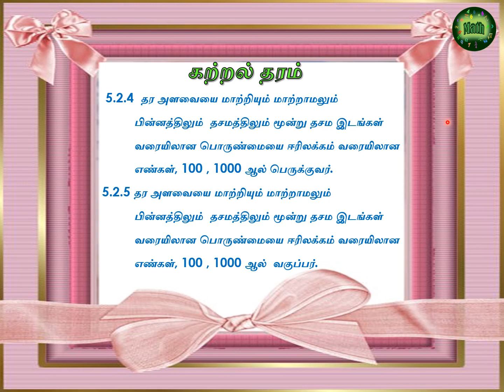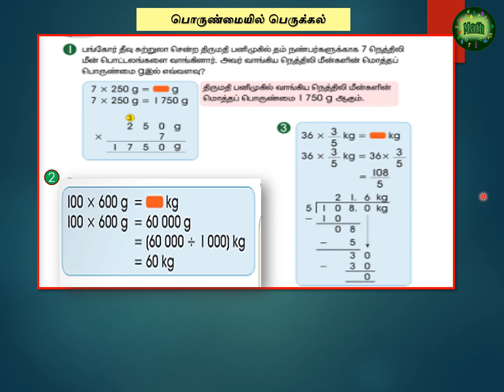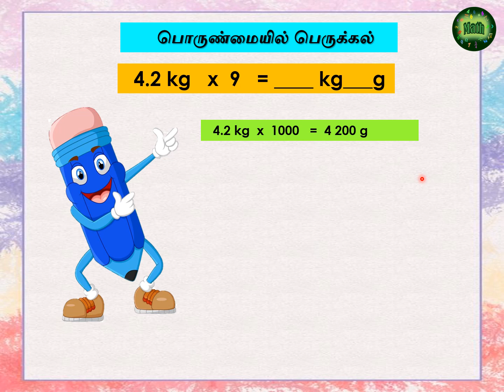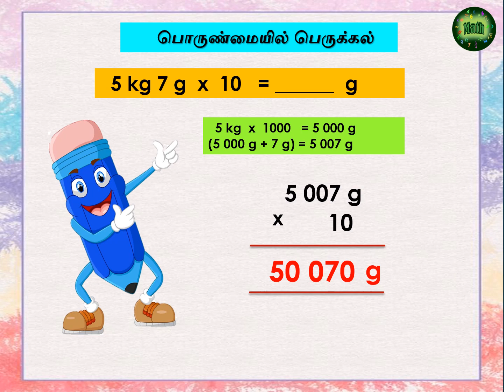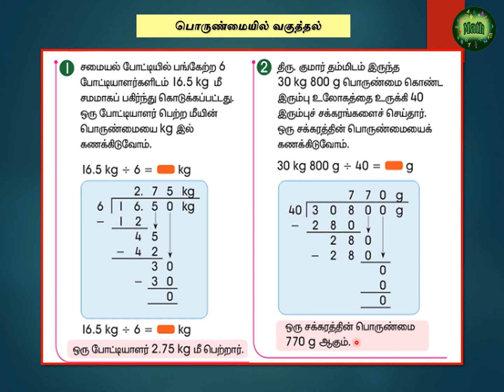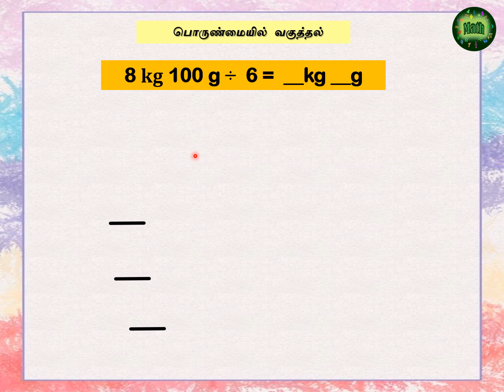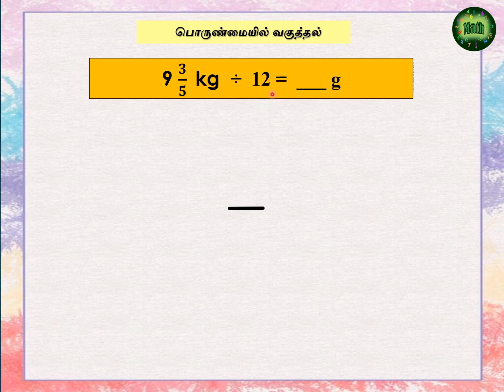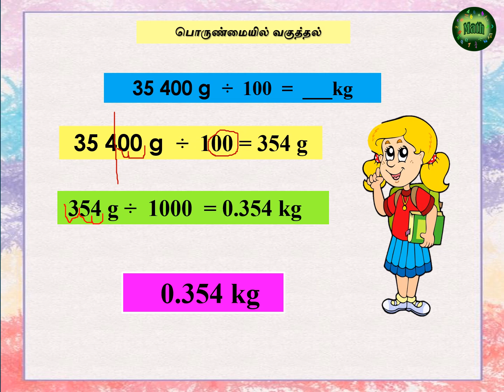பொருண்மையில் பெருக்கலும் வகுத்தலும் - ஆண்டு 5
T.Prema
SJK T Ladang Seremban

மாணவர்கள் இக்காணொலியில்  பொருண்மையில் இரு இலக்க எண், 100 ,1000 உடன் பெருக்கல் மற்றும் வகுத்தல் கணக்குகளைச் செய்யும் வழிமுறைகளை அறியலாம்.